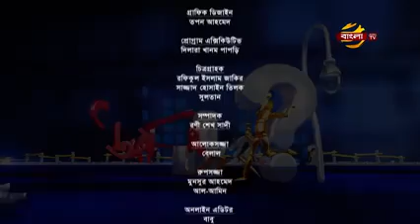খেলাধুলা ও মানসিক স্বাস্থ্য | প্রমিসেস জানতে চাই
অতিথি - ফ্লাঃ_লেঃ_অব__এস_এ_সুলতান (সাবেক সংসদ সদস্য ও সাবেক সভাপতি বাংলাদেশ ফুটবল ফেডারেশন (বাফুফে)
উপস্থাপনায়
পরিচালক
যারা মিস করেছেন তাদের জন্য আলোচনার ভিডিওটি শেয়ার করা হলো।